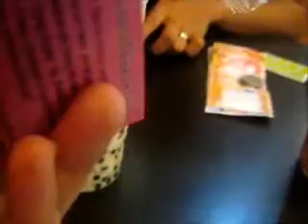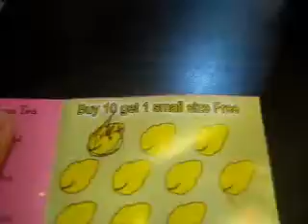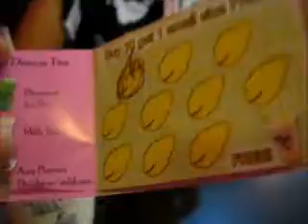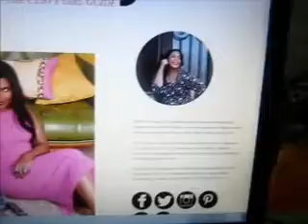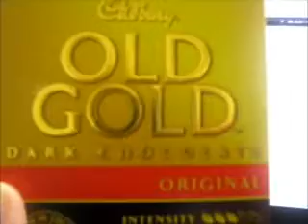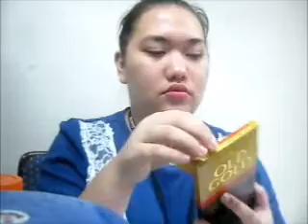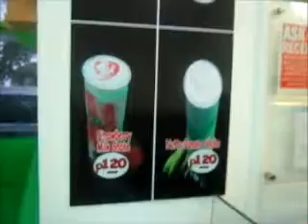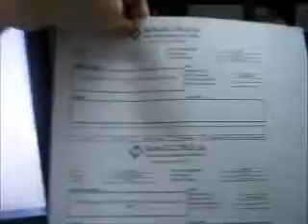FOOD and drinks Filled vLog haha June 20 and 21 vLog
This vLog will definitely make your sweet tooth have a run for it XD

here are the links I've promised

Much Love!

xx Alice